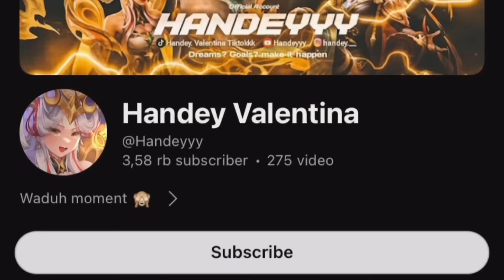PERFECT GAMEPLAY VALENTINA HANDEY!! JUNGLER MUSUH KENA MENTAL, GA DI KASIH MAIN!! - MOBILE LEGENDS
haiii, enjoy semua kontenku yaa, thanks buat yang udah mampir dan nonton, jangan lupa paket lengkapnya

Device : Poco X3 Pro / IP 11
Editing video : Capcut
Editing Thumbnail : Pixellab

Valentina
Mobilelegends
Valentinatiktok
Valentinahandey
HandeyValentinaTiktokkk
ValentinaFasthand
ValentinaExplane
ValentinaGoldlane
ValentinaMidlane
ValentinaRoamer
ValentinaMontage
ValentinaTutorial
ValentinaPro
ValentinaLemon
ValentinaGod
Valentinatopglobal
Valentinaallrole
Valentinavsallhero